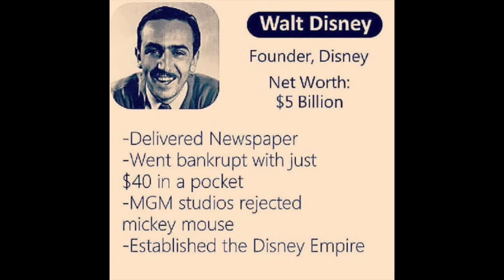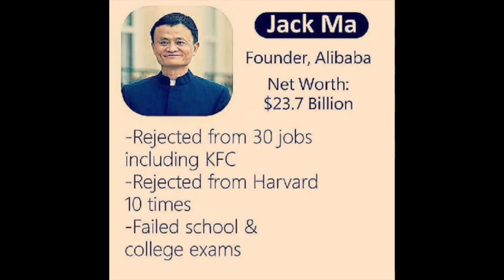TÜRKMEN SESI. 8